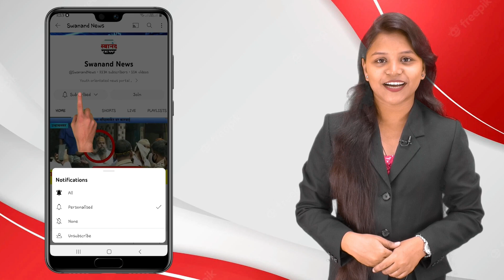उल्हासनगर : चोरी गेलेले, हरवलेले साडे चार लाख रुपयांचे मोबाइल दिले मालकांना परत !